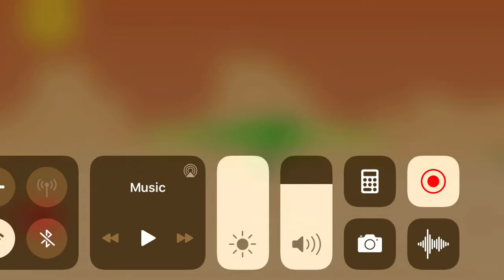Escape the prison Part 1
This Is A Fun Game